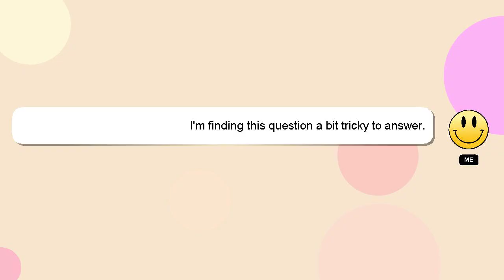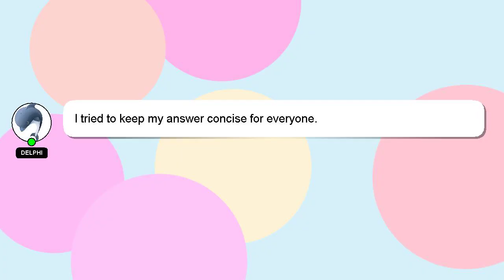SQL : Get top n rows from table in sql server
table top from n sql : SQL in Get server rows